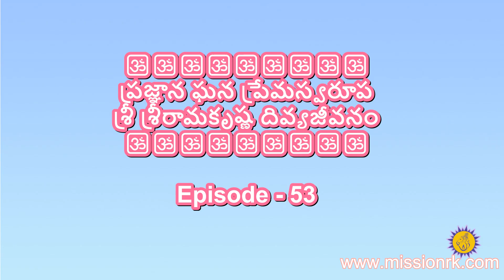శ్రీ శ్రీ రామకృష్ణ గురుదేవుల జీవిత చరిత్ర EP-53 Biography of Master RK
ప్రజ్ఞాన ఘన ప్రేమస్వరూప శ్రీ శ్రీరామకృష్ణ దివ్యజీవనం EP-53
Biography of Master RK